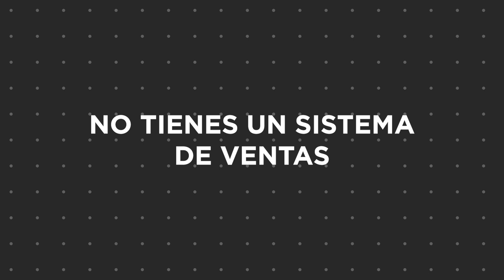💸 Razones por las que NO VENDES | Enzo y Víctor de Agencia Riders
Bienvenidos a otro episodio de Agencia Riders, donde nos enfocamos en ayudarte a impulsar tu negocio online.

En este video, nuestros expertos, Enzo y Víctor, discuten las estrategias fundamentales para aumentar las ventas de tu tienda en línea.

Profundizamos en tres pilares esenciales: identificación de tu mercado objetivo, presentación efectiva de tu oferta y construcción de confianza a través de la comunicación efectiva. Además, analizamos algunos de los errores más comunes que los empresarios en línea cometen y cómo puedes evitarlos para optimizar tus ventas.

Si tienes alguna pregunta o comentario, por favor déjanoslo saber en la sección de comentarios. Te invitamos a compartir este video con otros emprendedores que podrían beneficiarse de esta información.